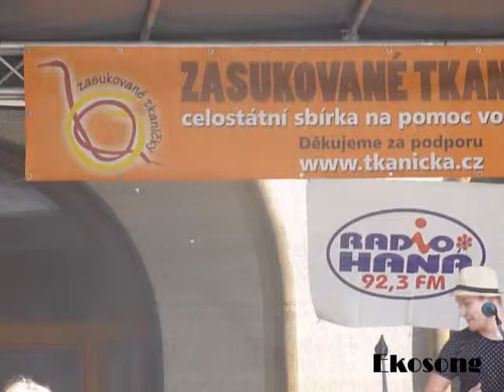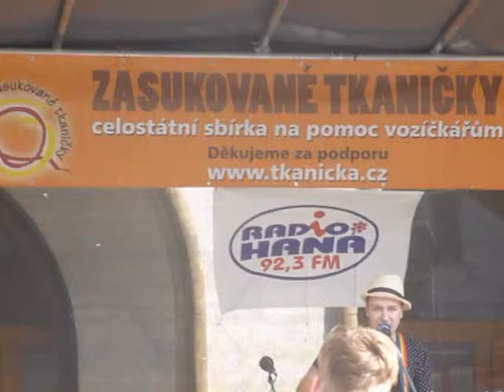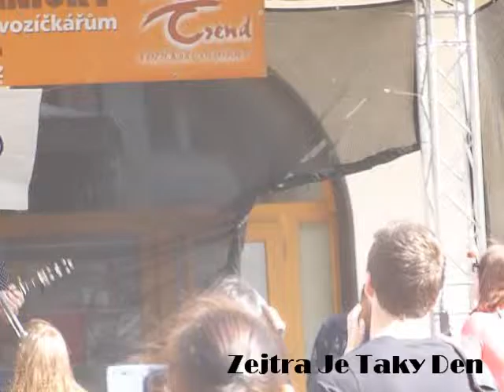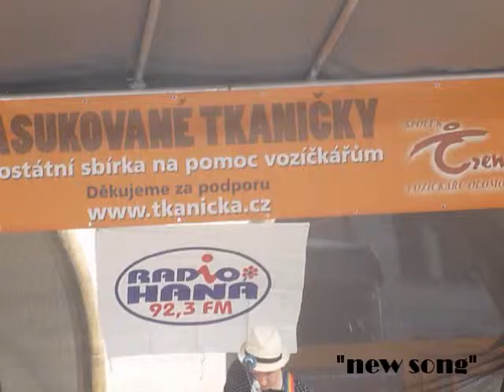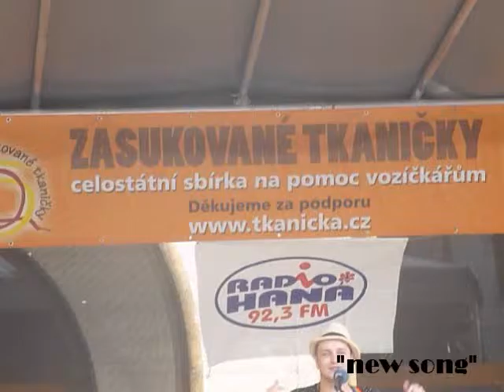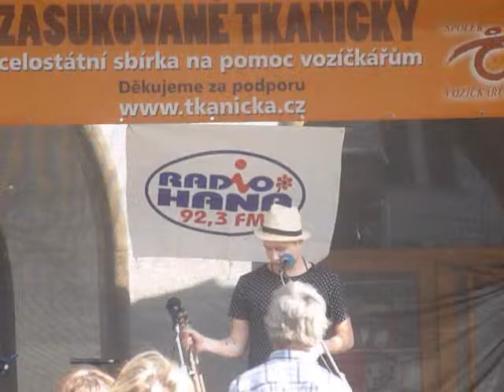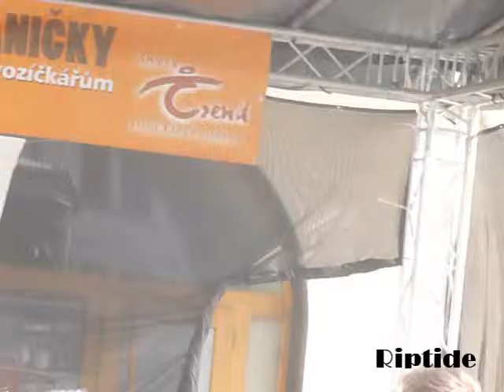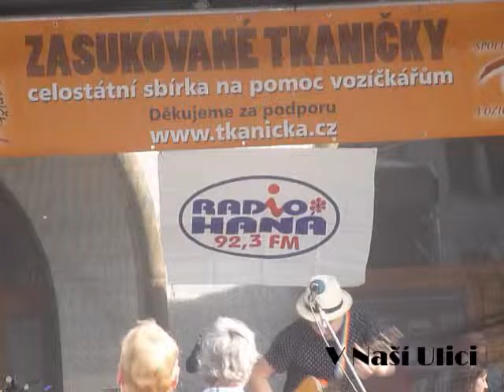Voxel – Zasukované Tkaničky – Olomouc 2015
Vystoupení zpěváka Voxela na akci „Zasukované tkaničky“ na Horním náměstí v Olomouci dne 18. května 2015.

1) Ekosong
2) Superstar (4:40)
3) Zejtra Je Taky Den (11:15)
4) 4 Akordy (19:20)
5) „new song“ (23:40)
6) Trip (29:35)
7) Riptide (Vance Joy) (35:55)
8) V Naší Ulici (40:50)